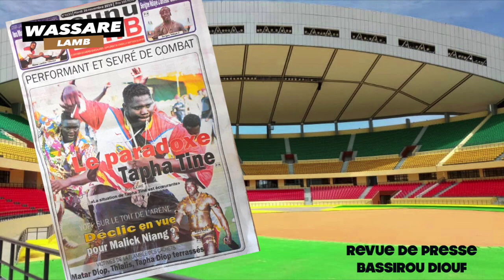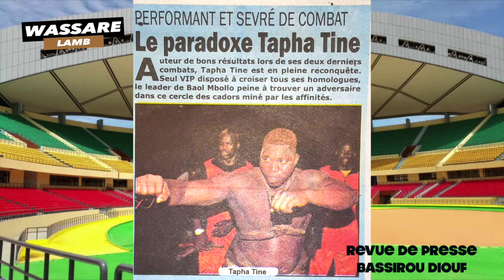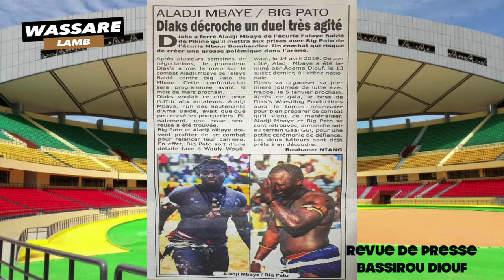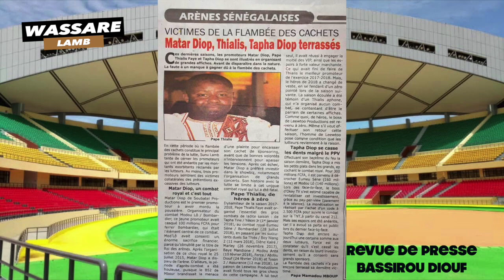Performant et sevré de combat. Le paradoxe Tapha Tine | Revue de presse Wassare Lamb